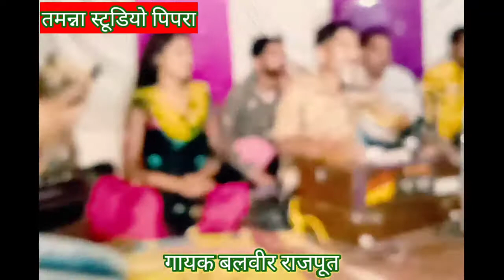कोरोना गीत/// बलवीर राजपूत एंड नेहा दिसोरिया